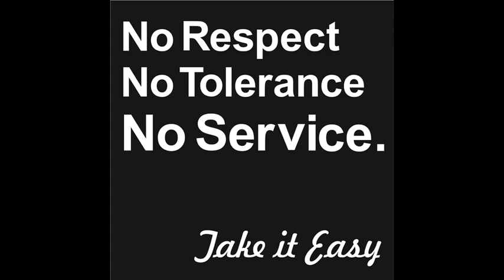chacun pour soi (highheadz)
Hip Hop  handmade produced by Mc Fliege aka Agressteve aka Beltonjohn raps and good vibes from johnjazz aka unbekannter interpret aka naicke mc  Beltonbeatz 2019 Beatagoras